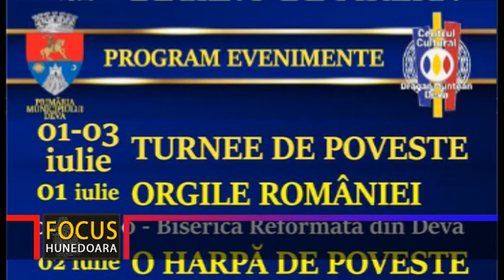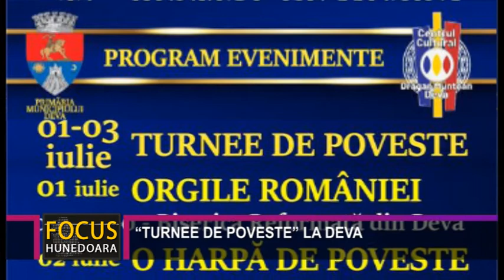“TURNEE DE POVESTE” LA DEVA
Primăria Municipiului Deva și Centrul Cultural „Drăgan Muntean" din reședința de județ, vă invită, în perioada 1-3 iulie 2021, la trei concerte extraordinare, parte a unor „Turnee de poveste". Prima dintre aceste reprezentații lirice va avea loc joi, 1 iulie, cu începere de la ora 19.00, la Biserica reformată din Deva, unde melomanii se vor desfăta cu un concert care face parte din cea de-a treia ediție a turneului național “Orgile României”.
Apoi muzica de calitate se mută la sala “Pro Arte” a Colegiului Național ”Decebal” din Deva, unde vineri, 2 iulie, de la ora 19.00, unde publicul este invitat să asculte  “O harpă de poveste”, acompaniată de clarinet și pian.
Sâmbătă, 3 iulie, tot la “Decebal”, și de la aceeași oră 19.00, publicul este invitat în finalul acestor  “Turnee de poveste”, la un concert cu piese de Mozart, interpretate la un flaut confecționat din aur de 18 karate, singurul instrument de acest gen din România. Cele trei concerte organizate de Primăria Municipiului Deva și Centrul Cultural „Drăgan Muntean" din reședința de județ se vor desfășura  cu respectarea tuturor măsurilor instituite la nivel național pentru prevenirea și combaterea răspândirii virusului COVID-19.